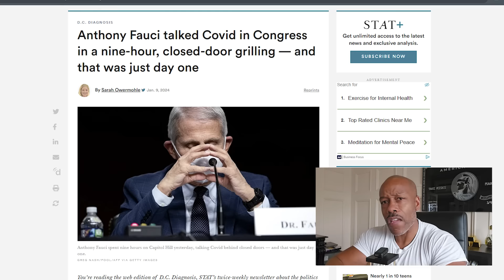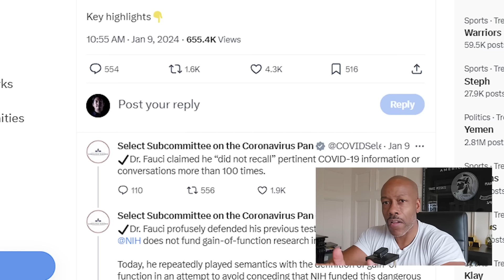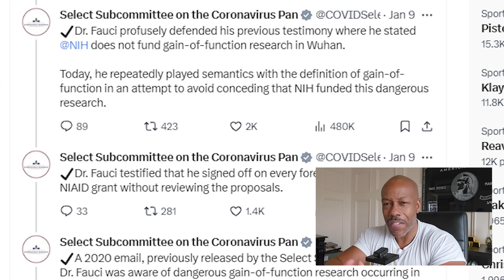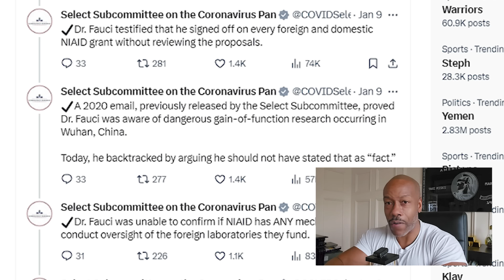⚡️OH SH*T!!! Fauci EXPOSED Comes OUT and Can't Hide It Anymore!! Illegal Gain of Function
Brave Senator TORCHES Fauci During LIVE Trial!    In today’s video, we're tackling a topic that's hot on everyone's lips: Dr. Fauci's latest appearance in the spotlight, and boy, is it heating up. Americans are clamoring for some real answers, and we're here to delve deep into what's going on.
Remember those days of lockdowns and mandates? Dr. Fauci's name was everywhere.
Now, amidst rising inflation and soaring costs, Fauci finds himself in a familiar, yet uncomfortable seat – the hot one!

The Current Scenario:  Fauci's recent testimonies have left more questions than answers. He's stating he doesn’t recall crucial C19 details – a staggering 100 times!  The debate over his role and decisions during the pandemic is reaching a boiling point.

We dive into a clip where Fauci is grilled about funding gain-of-function research in Wuhan. The allegations and denials are flying thick and fast.  Gain-of-function research: What does it mean, and why is it causing such a stir?   Should these hearings be public? Isn’t it something the whole world deserves to know?  Fauci’s responses have been controversial, to say the least. We explore his testimony and the implications it holds.

Dr. Fauci’s Playbook:  His technique of changing definitions and avoiding direct answers seems to be a recurring strategy.  We revisit past incidents where Fauci's explanations have raised more eyebrows than they've lowered.

The Latest Hearing:  Fauci admits to approving grants without reviewing the proposals. Is this negligence, or something more?  He’s also backtracked on his statements about the Wuhan lab. What does this mean for his credibility?  Fauci claims he's signed off on grants without checking them, a move that could potentially shield him from accountability.  We analyze this tactic and what it could imply about his knowledge of the research.

The Politicization of Public Health:   Fauci argues that the entire issue has become a political game. But is it really just about politics?